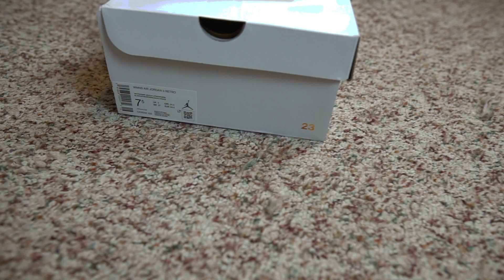Jordan 3 "Neapolitan" Dark Mocha Review | Hold or Sell